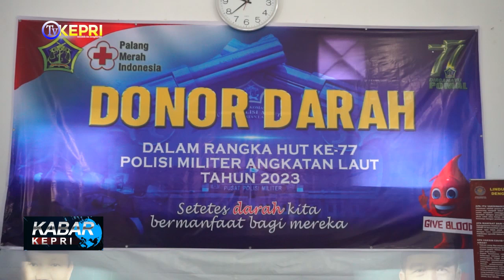POLISI MILITER LANTAMAL IV GELAR BAKTI SOSIAL DONOR DARAH